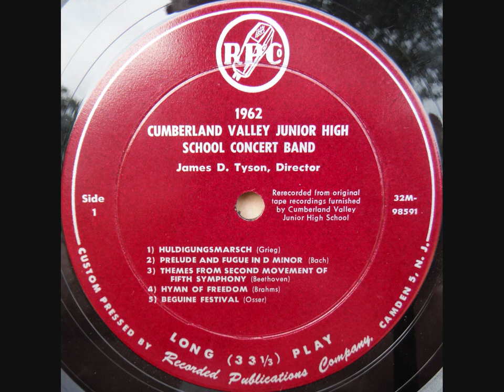1962 Cumberland Valley Junior High School Band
James D. Tyson, Director | Mechanicsburg, PA